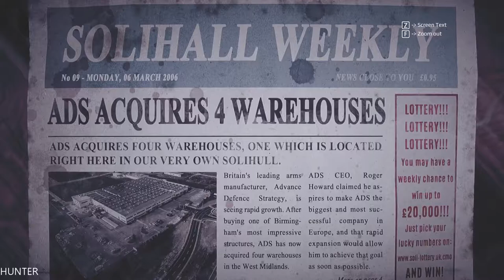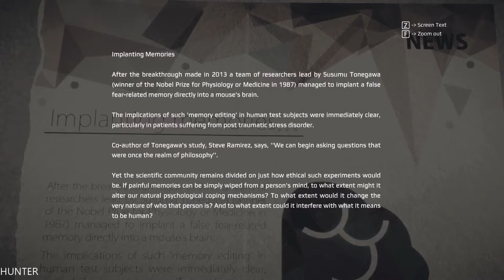Get Even - Let's Play Part 10 GTX1080TI & INTEL I7 7700K (1080p)